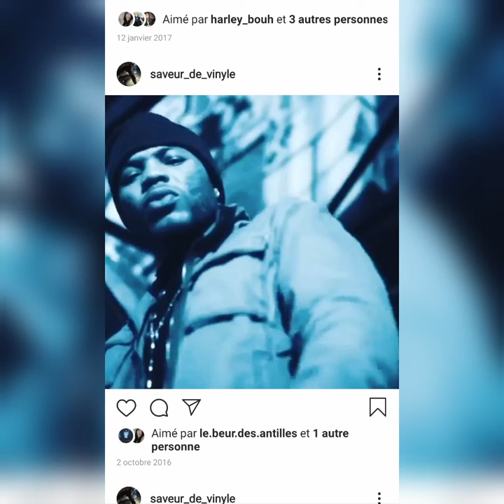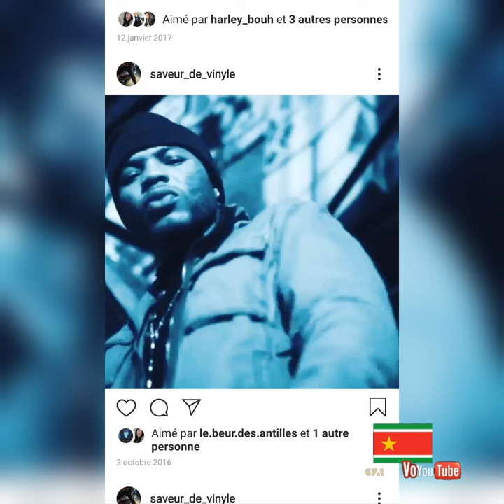WEB SIDE - Zapping Lyrical ✍🏻 👁